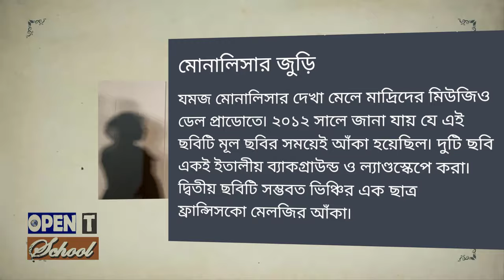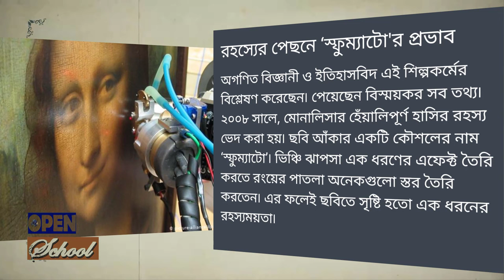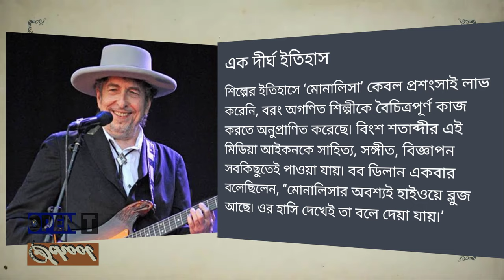Who is Monalisa (মোনালিসা ) | 7 wonderful facts about Mona Lisa | Information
The Mona Lisa (/ˌmoʊnə ˈliːsə/; Italian: Monna Lisa [ˈmɔnna ˈliːza] or La Gioconda [la dʒoˈkonda]; French: La Joconde [la ʒɔkɔ̃d]) is a half-length portrait painting by the Italian artist Leonardo da Vinci. It is considered an archetypal masterpiece of the Italian Renaissance,

The Mona Lisa is one of the most valuable paintings in the world.